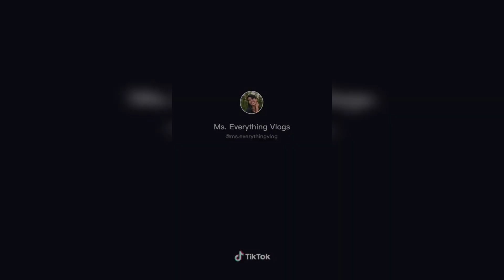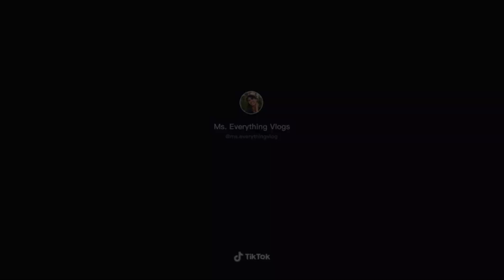Ms. Everything TikTok and Funny Videos Compilations